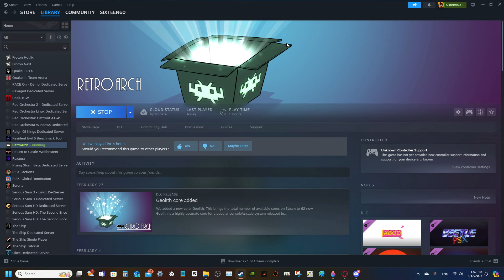So I played MK Trilogy...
I play the most BS Mortal Kombat game. MKX didn't train me for this madness.